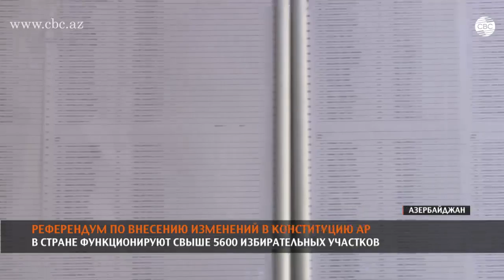Референдум по внесению изменений в Kонституцию АР